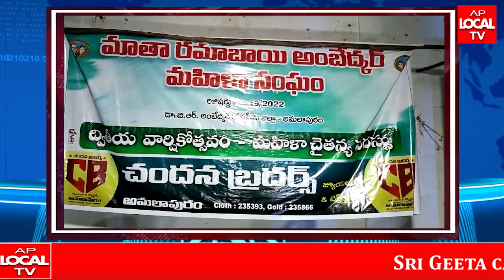అమలాపురం మాతా రామబాయి అంబేద్కర్ మహిళ సంఘO 2వ వార్షికోత్సవ వేడుకలు